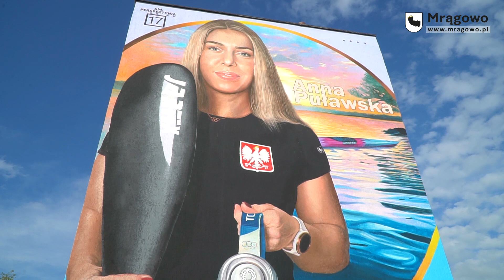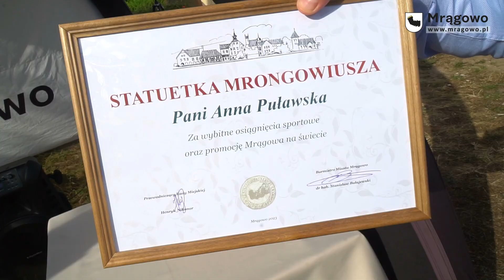Anna Puławska odsłoniła swój mural!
Kajakarka Anna Puławska - mistrzyni świata i Europy, srebrna i brązowa medalistka igrzysk olimpijskich, ale przede wszystkim nasza wspaniała mrągowianka odsłoniła 27 sierpnia swój mural, który pojawił się na jej rodzinnym bloku, na osiedlu Grunwaldzkim w Mrągowie.

Wzruszająca uroczystość odbyła się z udziałem rodziny Ani, władz miasta, przyjaciół i mieszkańców Mrągowa.

Relację video przygotował Paweł Krasowski.